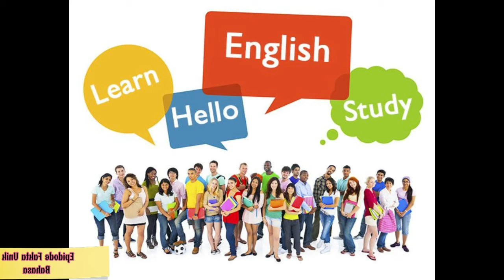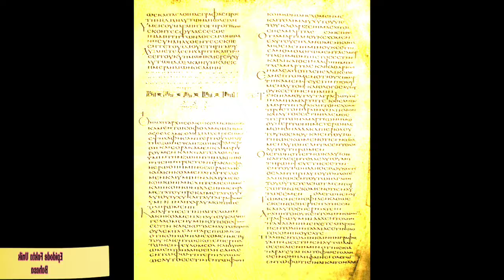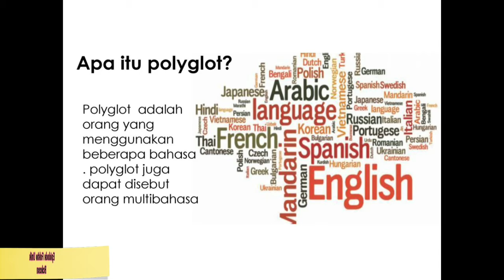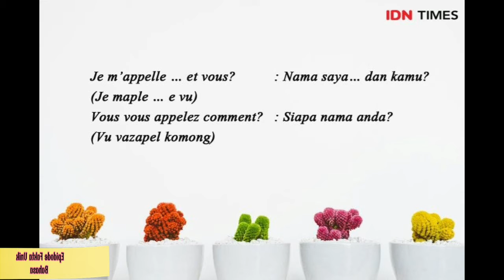Fakta Unik Bahasa Part 2 - Fakta Dunia (by Roda Time )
1/4 penduduk dunia berbahasa Inggris

Ada 13 cara melafalkan huruf “o” dalam bahasa Perancis.

Bahasa Yunani dan Cina adalah bahasa tulis tertua yang masih digunakan sampai sekarang

Negara Afrika Selatan mempunyai 11 bahasa resmi, dan yang terbanyak di dunia.

Kamu bisa menggunakan ATM dalam bahasa Latin di Vatican City.

Istilah “Alfabet” pertama berasal dari dua huruf dalam abjad Yunani, yaitu “alpha”

Bahasa Rotokas di Papua hanya memiliki 11 huruf.

Orang yang mampu menulis dan berbicara dalam berbagai macam bahasa dinamakan dengan Polyglot